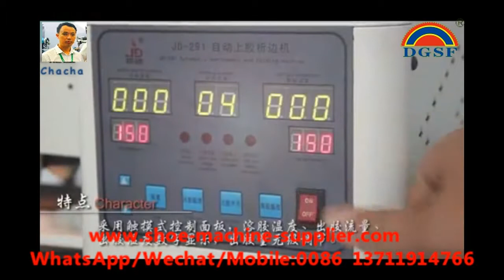Computerized Hot-Cement Folding Machine BD-291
DGSF SHOE MACHINERY GROUP